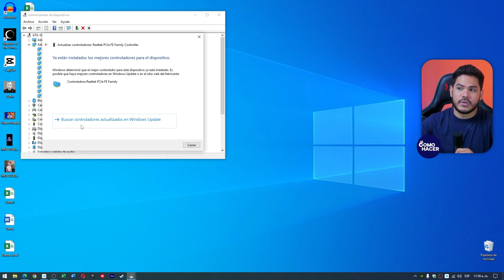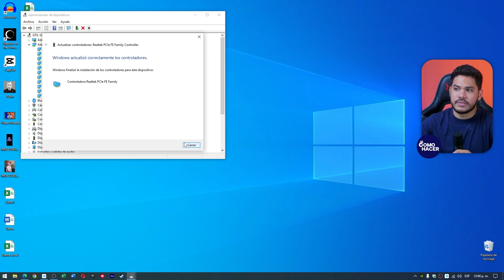Cómo INSTALAR O ACTUALIZAR los DRIVERS de Intel Wifi | 🔄​ Windows sin Internet 📶​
¿Necesitas instalar o actualizar los drivers de Intel Wifi en Windows, pero no tienes conexión a internet? ¡No te preocupes! En este completo tutorial, te mostraremos cómo instalar o actualizar los drivers de Intel Wifi en Windows sin necesidad de estar conectado a internet. Haz clic en el video y descubre cómo instalar o actualizar los drivers de Intel Wifi en Windows sin necesidad de estar conectado a internet.